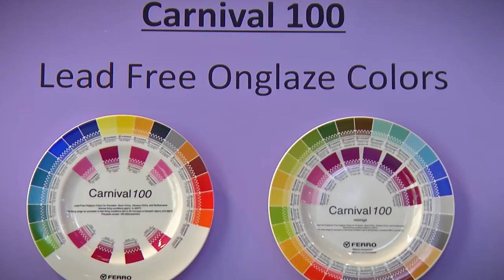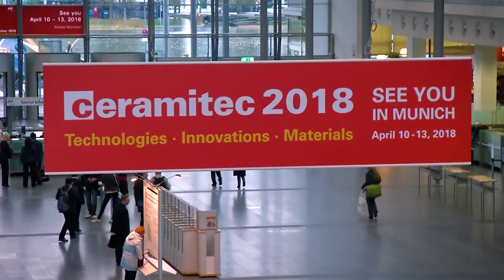ceramitec 2018 – the movie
There is something that accompanies us every single day, in all matters of life, may that be within craftwork, during our coffee break, among ordinary situations, modern transport technol-ogy or concerning health issues. Everywhere we go, we always find ceramics. Welcome to ceramitec 2018!

April 10-13, 2018 Messe München